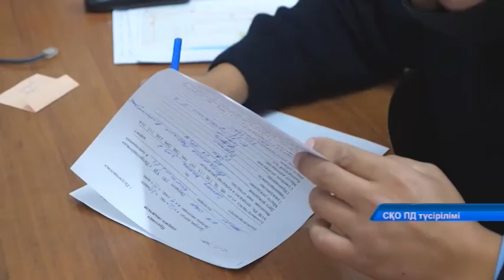"Toyota Land Cruiser" көлігін ұрлаған ұры құрықталды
Таудай көлікті ұрлап, тәртіп сақшыларынан қашып құтылмақ болған. Облыс орталығында "Toyota Land Cruiser"-ді қолды қылған ұрыларды ұстау / кәдімгі кинодағыдай қуғынға ұласқан. Екі баукеспенің біреуі құрықталды. Екіншісі іздестіріліп жатыр. Толығырақ келесі бейнематериалда.